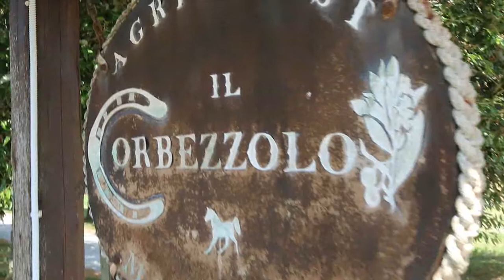Nevio Arcangeli Films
Erik e Giorgia - Wedding - Nevio Arcangeli - 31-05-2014 Agugliano